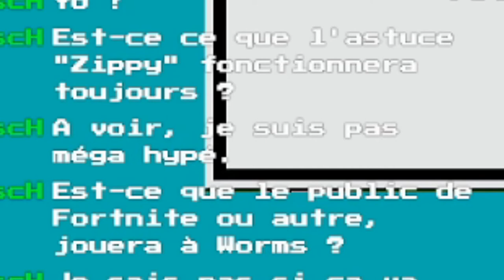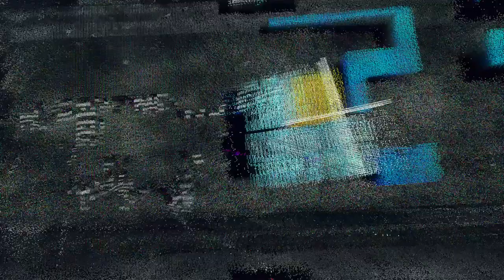WORMS ABANDONNE LE TOUR PAR TOUR !?! (best-of émission Twitch) #6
Chaque mardi à 21h en direct sur Twitch, votre nouvelle émission de retrogaming. Cette semaine : on parle de Worms qui devient Fortnite, de Paper Mario qui revient et de l'annonce de l'Astro City Mini.

Credits social buttons : OfficialMotions
Credits synthés : Jakub Hroch
Credits sub : aDJM707
Credits intro : videolancer